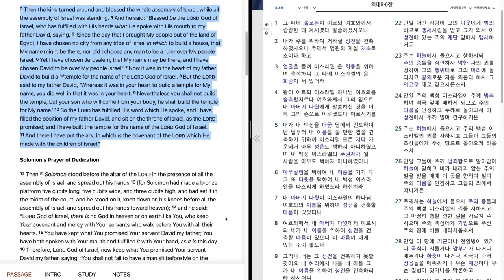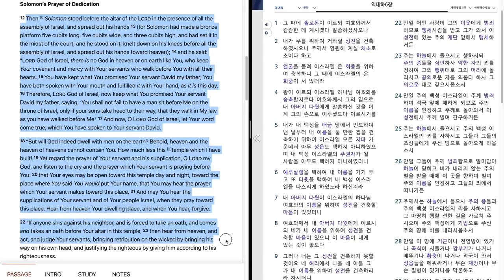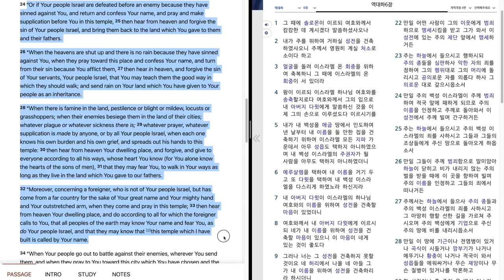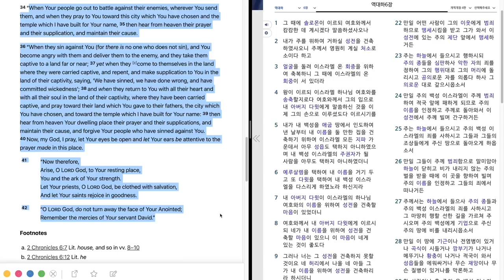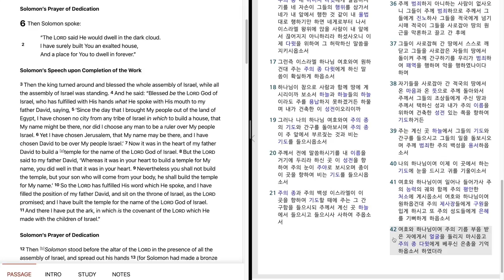720. 2 Chronicles 6 "Solomon's Speech at Completion. His Prayer of Dedication" 역대하 6 장 "솔로몬의 축복/기도"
Bible reading of 2 Chronicles 6 in English and Korean.
August, 1st week, 4th day.
역대하 6 장을 영어와 한글로 성경읽기.
8월, 1 째 주, 4 째 날.